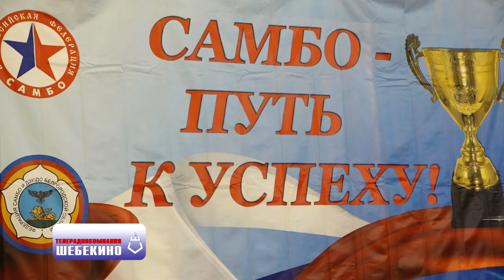Первенство Белгородской области по самбо в рамках проекта «Самбо в школу»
IV открытое первенство Белгородской области среди юношей и девушек 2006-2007 годов рождения, обучающихся в общеобразовательных учреждениях, в рамках Всероссийского проекта «Самбо в школу», посвященное Дню памяти о россиянах, исполнявших служебный долг за пределами Отечества.